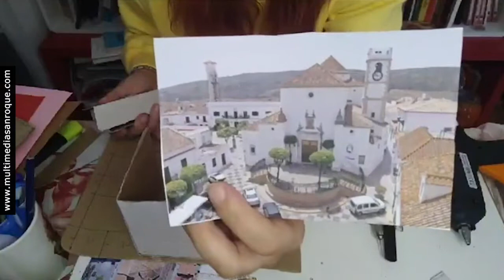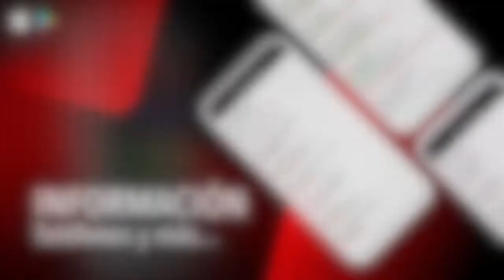NOTICIA TALLER POSTALES CREATIVAS 16 FEBRERO 2021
Comienza el primero de los talleres online de EducArte, sobre Postales Creativas
Se trata de “Postales Creativas. Mi Andalucía”, y se dirige a un público infantil. Este taller continuará mañana miércoles a las 17.00 horas, para finalizar el próximo lunes 22.